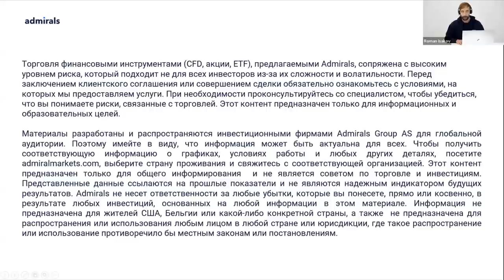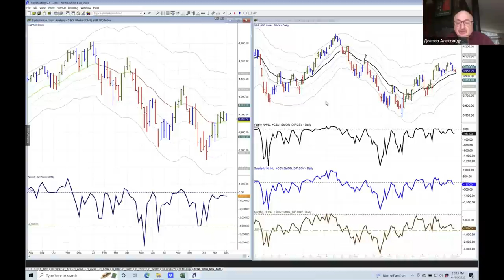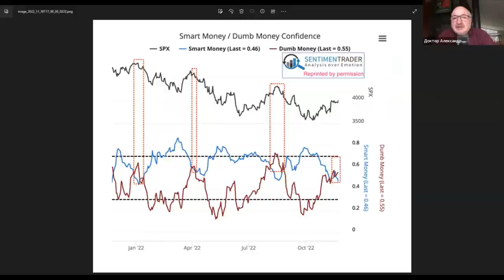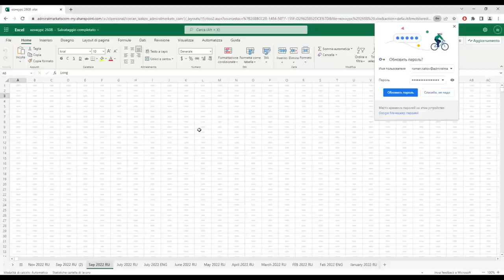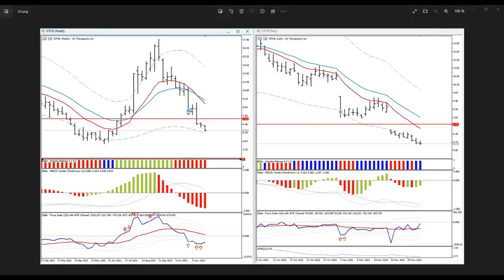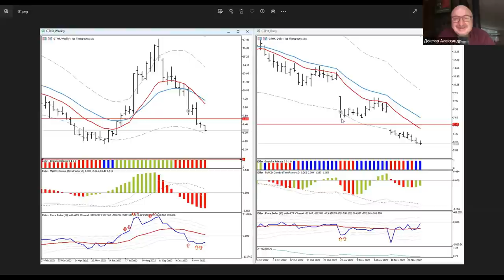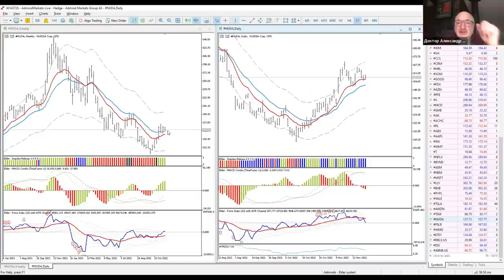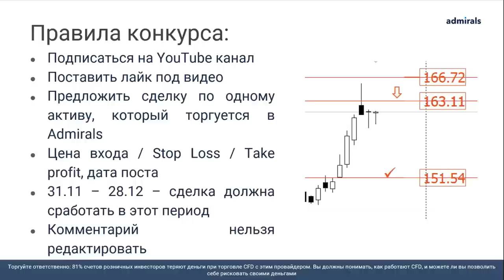Трейдинг с Доктором Элдером 2022 / Корекция завершилась? / SP500 EURUSD Gold Нефть BTC AMZN TSLA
Содержание:
00:00 - Про Admirals
5:15 - Вступительное слово Александра
07:06 - Американский рынок
09:45 - Индикатор NHNL
18:35 - Smart money / Dumb money
22:30 - DAX40 - ключевой индекс Германии
25:20  - EURUSD
29:30 - Gold - золото
32:05 - Нефть Brent
36:30 - Победитель конкурса!
35:35 - Разбор сделки по AMD - Advanced Micro Devices
41:00 - Разбор сделки по TSM - Taiwan Semiconductors Manufacturing
44:45 - Разбор сделки по GTHX- G1 Therapeutics
52:40 - BTCUSD - Bitcoin
55:10 - Акция TSLA - Tesla
58:10 - Акция AMZN - Amazon
1:00:10 - Акция TSM - Taiwan Semiconductors Manufacturing
1:04:10 - Акция NVDA - NVIDIA
1:07:10 - Акция Dis - The Walt Disney
1:09:00 - Индикаторы Александра, как получить
1:10:50 - Правила конкурса

81% счетов розничных инвесторов теряют деньги при торговле CFD с этим провайдером. Вы должны понимать как работают CFD, и можете ли Вы позволить себе рисковать своими деньгами.